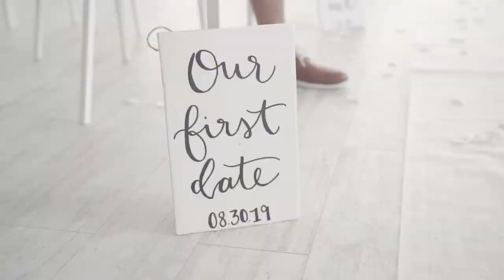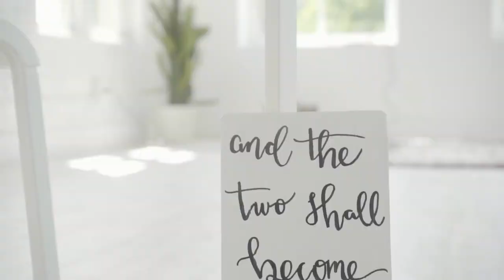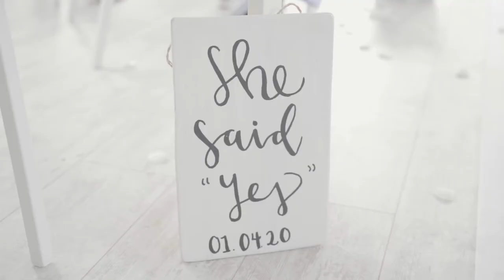My Cozy Quarantine Wedding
Hey Guys!

I hope this brings a little smile to everyone who watches!

Instagram & Twitter @ BrittanyFate